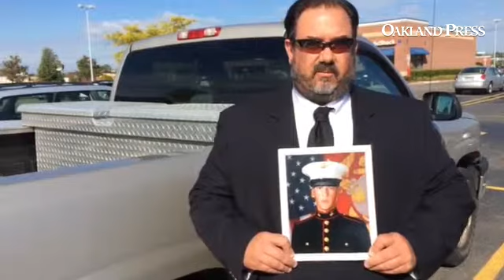Part 1: Novi Schools bus driver claims he was suspended for five days for taking time off to help ve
Part 1: Novi Schools bus driver claims he was suspended for five days for taking time off to help veteran's family.

By: Aftab Borka - Host/Producer at The Oakland Press.
Published on: October 6, 2014